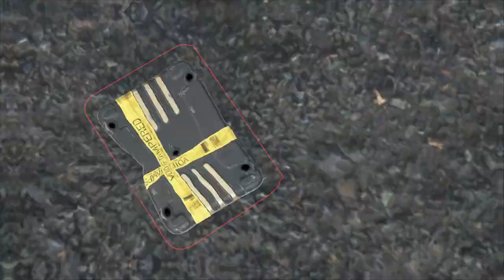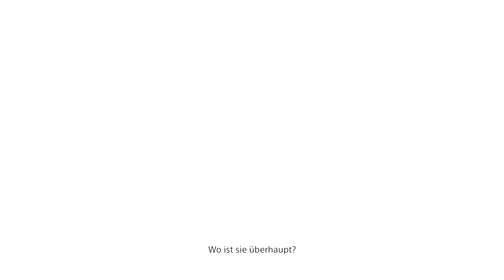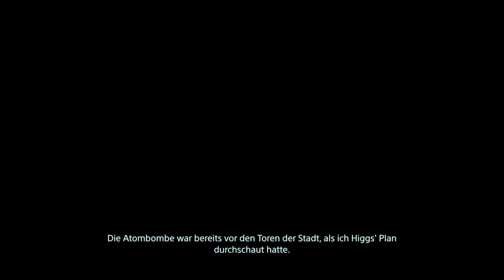The Walking .... 🔞🍬🌀☑️ #007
LostActionHero || Ich spiele und streame auf Twitch. Um meine Werke zu behalten, stelle ich sie auf Youtube für jeden zur Verfügung. Jedes Video ist ungeschnitten und zeigt Alles was beim streamen gut, aber auch mal schlecht laufen kann.